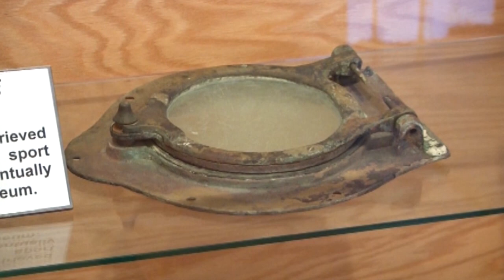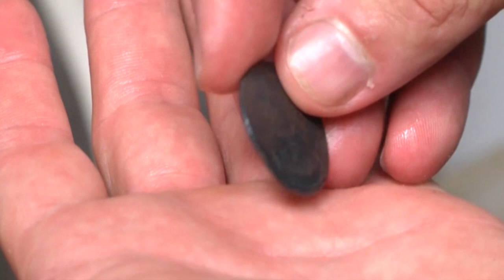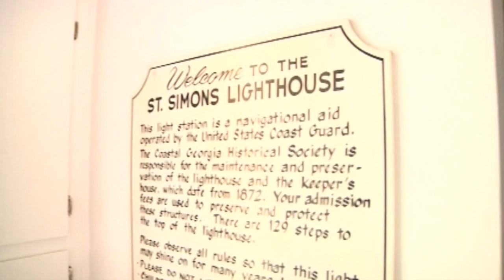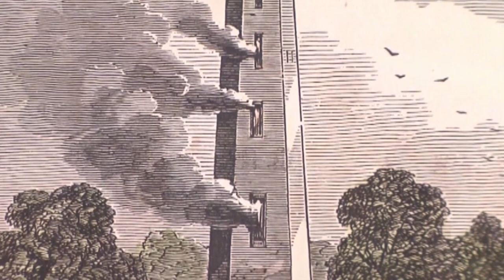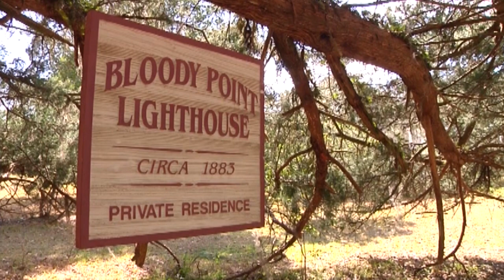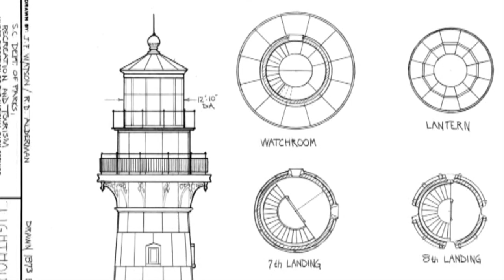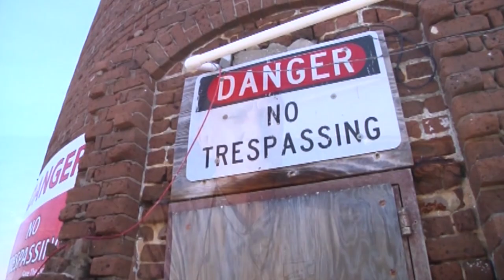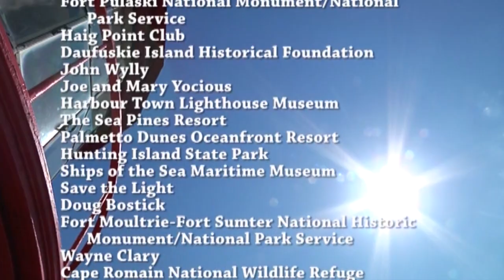Lighthouses of the Southeast